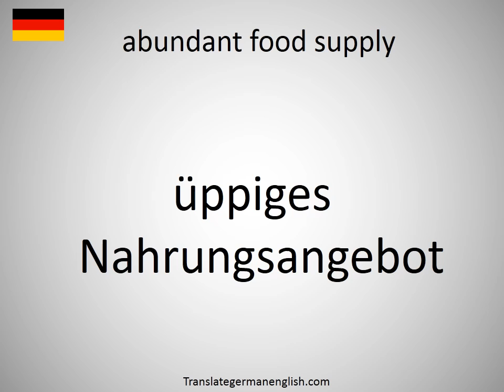How to say abundant food supply in German?